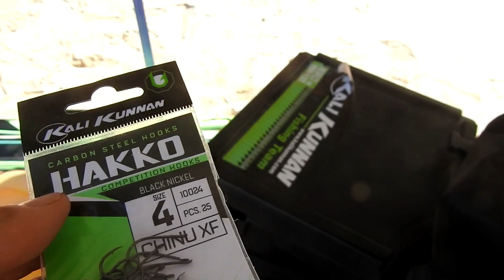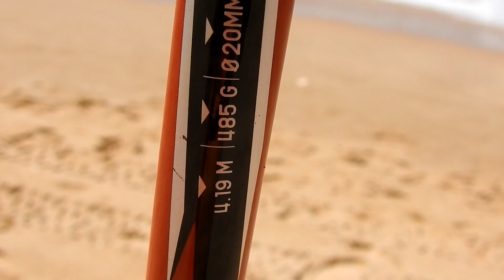pesca de surfcasting. canas kalikunnan apollo e jaws surf.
boa tarde a todos, desta vez venho com um vídeo, com um dos seguidores que não se importou de participar no vídeo. se também queres fazer parte deste projeto so dizer. onde fiz o vídeo da cana jaws e a apollo. obrigado a todos.